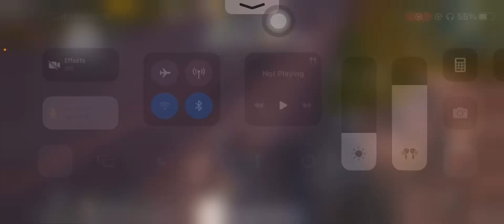Game mastar point#youtube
Enjoy game youtube youtuber youtubevideo youtubevideo youtubechannel youtubevideos gamepubgmmobile #@aliofficial0143